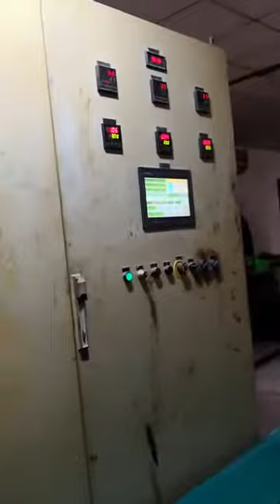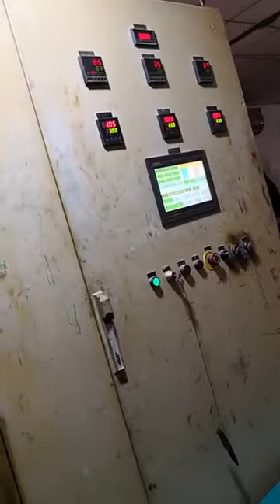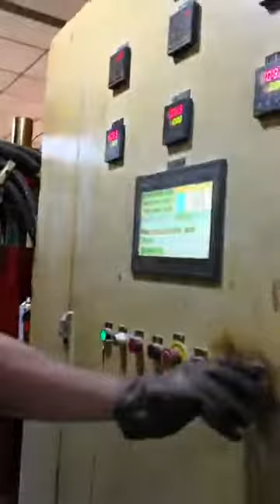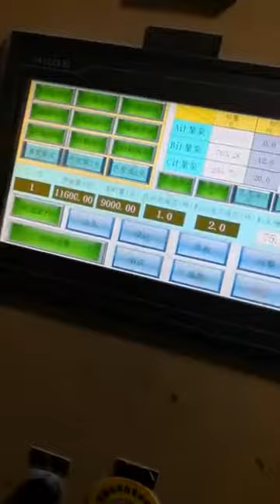Screen Printing Squeegee Printing Scraper Manufacturer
Zecheng Electromechanical Equipment Co.,ltd  .
We produce the polyurethane machine since 1998.
POLYURETHANE EQUIPMENT EXPERT
Million Wu (MS)

Polyurethane machine , Pu roller making machine, Polyurethane wheel and castor making machine ,Polyurethane elastomer machine , MDI/TDI/NDI Polyurethane machine , Polyurethane injection machine , Polyurethane two components pouring machine ,Polyurethane three components pouring machine .  Polyurethane casting machine . Polyurethane wheel machine,Polyurethane roller machine